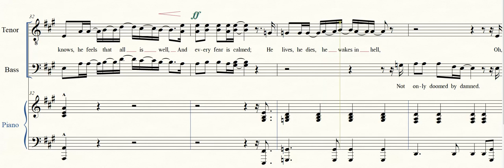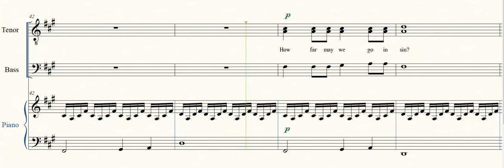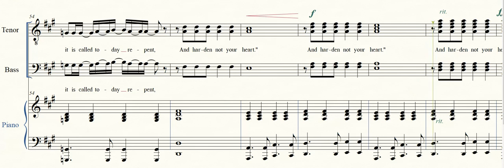The Hidden Line, composed by Adam Orban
This song was written in remembrance of my grandfather, G. Otto Kleihauer.  He was a WWII veteran and a wonderful main of faith.